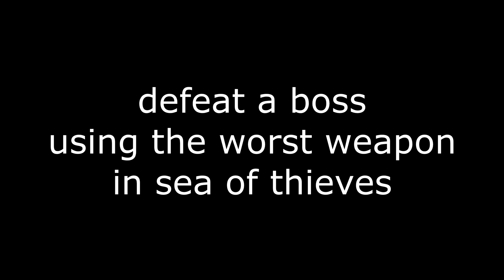This Skull IS A WEAPON! | Sea of Thieves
While it is very difficult to find out which weapon is the BEST one in Sea of Thieves, since all of them specialize in a particular niche, I am confident in saying that I have found the WORST one.

That's right, my friends, I am talking about the Ashen Winds Skull. But that poses the question.. How bad is it really? Can we use this weapon to defeat the final boss of Sea of Thieves or will it ultimately run out of steam?

There is only one way to find out..